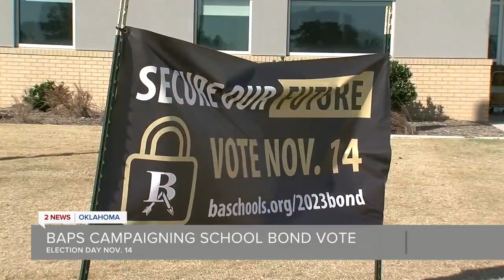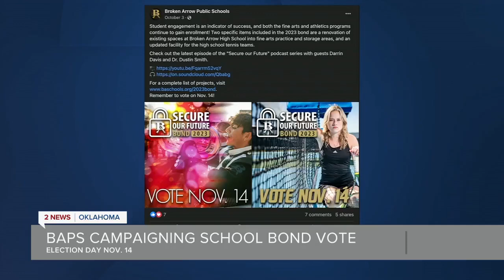BAPS campaigning school bond vote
With $52 million Broken Arrow Public Schools hopes to make massive improvements over the next five years should 60% of the city vote to approve a new bond measure.

New technology investments for the classroom as well as security improvements would take up a big portion of the funding.

2 News' Samson Tamijani reports.